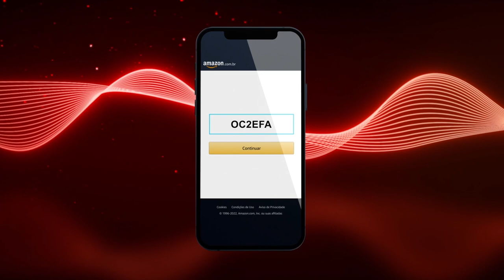Box Claro tv+ com Alexa integrada | Como usar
Você sabia que sua Box Claro tv+ vem com Alexa Integrada? Mude de canal, abra seus apps favoritos, busque por títulos ou gêneros, crie alarmes e muito + com o controle remoto por voz. Assista ao video para saber mais. (o botão é criado direto aqui, nao precisam se preocupar.

*São necessários dispositivos de casa inteligente compatíveis. As funcionalidades e comandos podem variar de acordo com marcas e modelos.